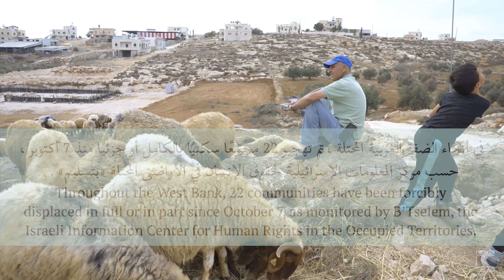Forced displacement in the South Hebron Hills | تهجير زانوتا جنوب الخليل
بعد هجمات متكررة من مستوطنين إسرائيليين على سكان خربة زانوتا، جنوب الخليل في الضفة الغربية المحتلة، أمر المستوطنون أهالي الخربة بإخلاء أراضيهم عقب تهديدهم بالقتل في أكتوبر الماضي، ورصد نشطاء في نهاية يناير مستوطنين يحوّطون المنطقة المهجورة بسور. زار «مدى مصر» أحد نازحي خربة زانوتا في المكان الذي لجأ إليه مع أسرته للتحدث معه عن تفاصيل تهجيره، الحدث الذي تكرر بشكل ملحوظ في أنحاء الضفة الغربية منذ أكتوبر الماضي، حسبما رصد مركز المعلومات الإسرائيلية لحقوق الإنسان في الأراضي المحتلة «بتسليم».

(يوجد تفريغ لحوار الفيديو كملف ترجمة CC من خلال التحكم في خصائص العرض.)

فيديو: أحمد الرجبي

After repeated settler attacks on Khirbet Zanuta in the Occupied West Bank, Israeli settlers forced residents to evacuate their homes last October under the threat of being killed. On January 31, activists monitored settlers fencing off the forcibly evacuated Palestinian land in the South Hebron Hills

Mada Masr visited one of Khirbet Zanuta's former residents in his place of refuge to speak about the community's forced displacement, a pattern that has noticeably increased across the West Bank since last October, according to the on-the-ground monitoring of B'Tselem, the Israeli Information Center for Human Rights in the Occupied Territories

Video: Ahmad Alrajabi